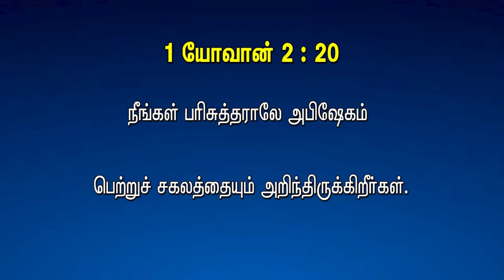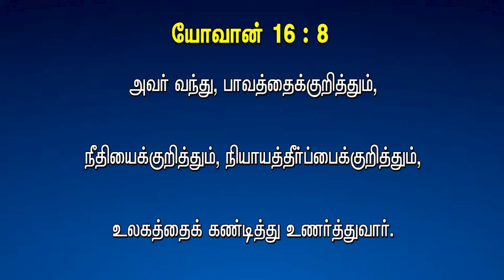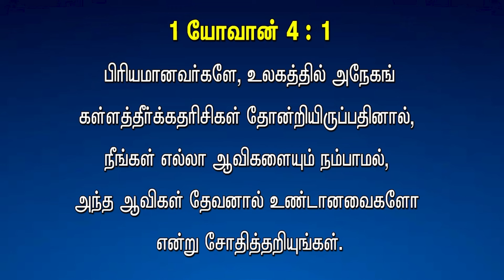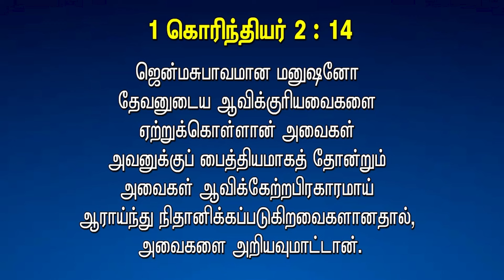NBC News Bulletin : பரிசுத்தஆவியின் அபிஷேகம் , ANOINTING OF THE HOLY SPIRIT , 06 . 07 . 24 .